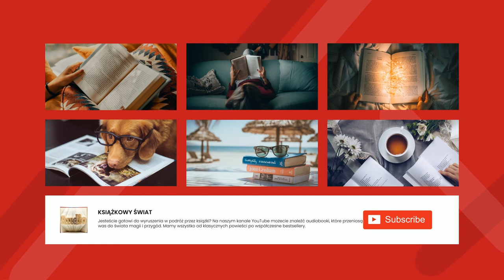Doktor Dolittle i jego zwierzęta - Antoni Malczewski | Audiobook Całość!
Maria autorstwa Antoniego Malczewskiego to pierwsza polska realizacja gatunku (została napisana w 1824 roku, a opublikowana w 1825), jakim jest powieść poetycka.

Malczewskiego do napisania tego utworu zainspirowała historia o zbrodni dokonanej na Gertrudzie Komorowskiej, pierwszej żonie Szczęsnego Potockiego, na polecenie teścia, Franciszka Salezego Potockiego. Autor nie odtworzył jednak historii dokładnie, zmienione zostały także czas i miejsce wydarzeń — w powieści odbywają się one w XVII wieku na Ukrainie. Utwór charakteryzuje specyficzny byronowski pesymizm (Malczewski silnie inspiorwał się Byronem) – mówi się, że to „poemat skrajnego pesymizmu” — a także nastrój grozy, konfrontacja z tajemnicą istnienia i śmierci.

Autor: Antoni Malczewski
Ur.
3 czerwca 1793 w Warszawie lub w Kniahininie na Wołyniu

Zm.
2 maja 1826 w Warszawie

Najważniejsze dzieła:
Maria (1825)
W historii literatury figuruje jako autor jednego dzieła (auctor unius libri). Jest to jednak tekst artystycznie świetny, oryginalny, wyrastający z nurtu europejskiego ,,czarnego romantyzmu". Choć powieść poetycka Maria została wydana już po ukazaniu się pierwszego tomu poezji Mickiewicza, wyznacza ona osobny, niezależny nurt polskiego romantyzmu i stała się obiektem fascynacji i inspiracji dla wielu twórców tego okresu (m. in. Słowackiego). Młodo zmarły autor Marii zyskał sobie sławę poety przeklętego.
Malczewski był z wykształcenia wojskowym i inżynierem. Uczeń Liceum Krzemienieckiego, służył następnie w Korpusie Inżynierów w Warszawie, uczestnicząc w budowie fortyfikacji twierdzy Modlin. Mimo najszczerszych chęci, z powodu kontuzji nogi nie wziął udziału w wyprawie Napoleona na Moskwę; po klęsce Napoleona służył jeszcze jakiś czas w wojsku Królestwa Kongresowego (w sztabie kwatermistrzostwa), szybko jednak, z końcem 1815 roku, podał się do dymisji i wyjechał na kilka lat zagranicę, początkowo towarzysząc księżnej Lubomirskiej (dla niej powstał wiersz La petit Ida). Malczewski odwiedził Szwajcarię, był pierwszym Polakiem, który zdobył Mont Blanc; doświadczenie to opisał w artykule naukowym opublikowanym w Biblioteque Universelle; oddźwięk doznanych wówczas przeżyć zapisany został również w jednym z przypisów autorskich do Marii. Podczas dłuższego pobytu we Włoszech poznał osobiście Byrona. Odwiedził też Francję i Anglię, interesował się nowinkami naukowymi, chemią, naukami przyrodniczymi; zafascynowany tzw. magnetyzmem zwierzęcym (zwanym też mesmeryzmem), zaczął praktykować techniki zbliżone do dzisiejszej bioenergoterapii. Po powrocie do kraju w 1820 lub 1821 roku tym sposobem rozpoczął kurację cierpiącej na histerię Zofii Rucińskiej, z którą związały się ostatnie lata jego życia. Zmarł w Warszawie, w nędzy (wydanie Marii na przełomie lipca i sierpnia 1825 nie przyniosło spodziewanych zysków), wycieńczony fizycznie przez nieznaną do dziś chorobę (może był to rak). Został pochowany na Powązkach.
Z zachowanych nielicznych drobnych pism, poza wspomnianym wierszu do Idy, zwraca uwagę wiersz O jak przykro do swoich wracać bez nadziei!.